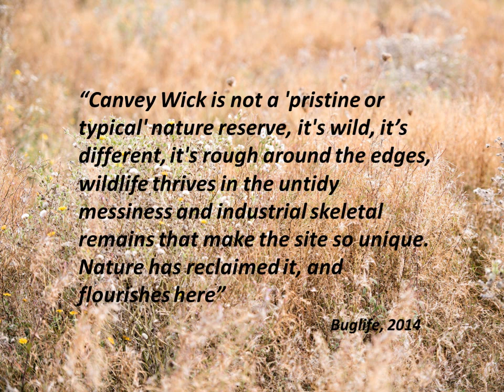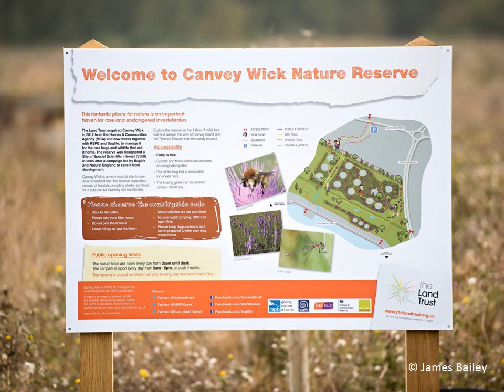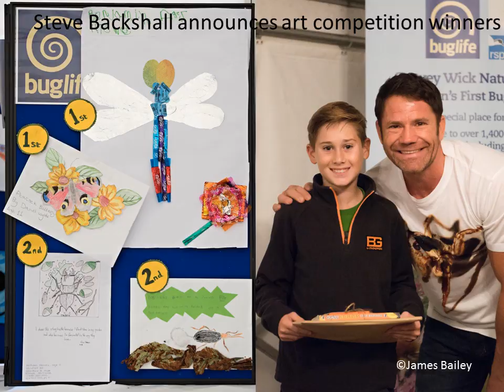Canvey Wick Bug Reserve - History, Bugs and the Launch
Canvey Wick Nature Reserve - Britain's first Bug Reserve.
This incredible SSSI brownfield site, was opened by Steve Backshall, Buglife’s Vice President.